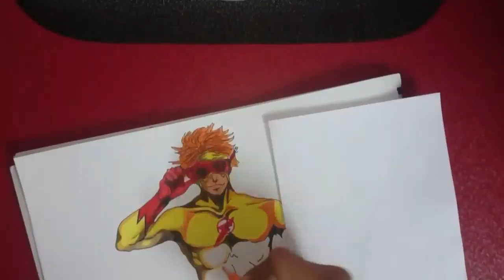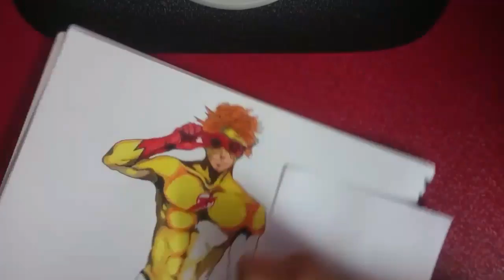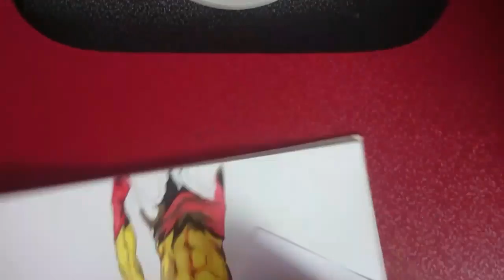Rapid flash Amir Ahmed